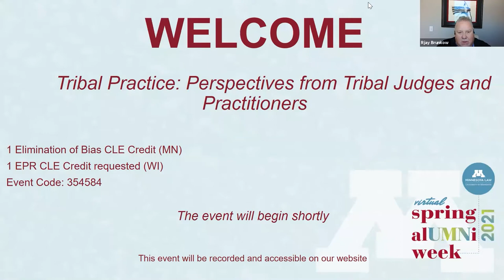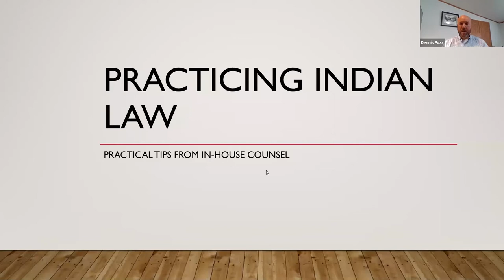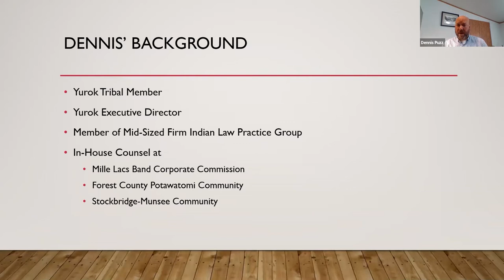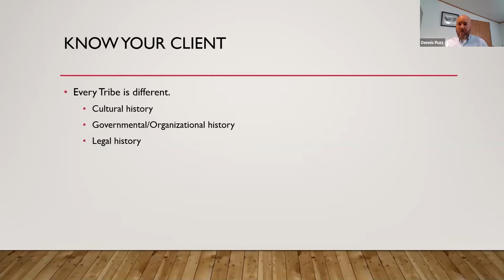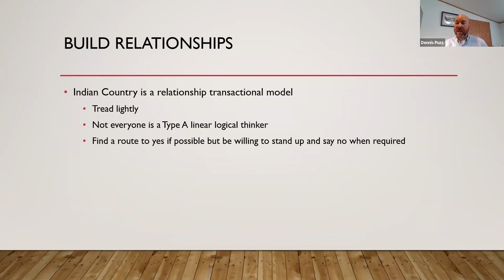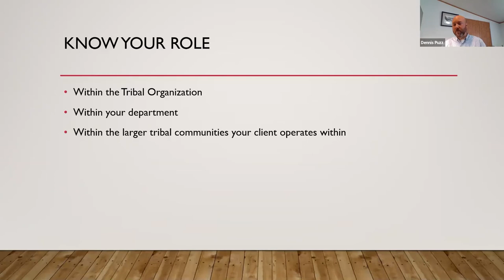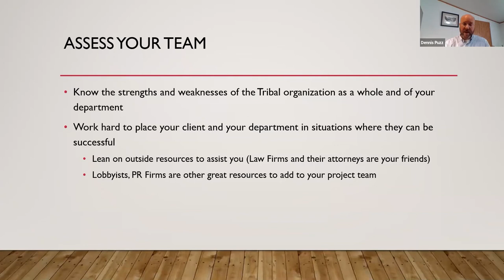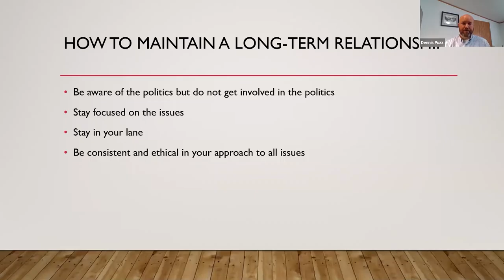Tribal Practice: Perspectives from Tribal Judges and Practitioners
Four Minnesota Law alumni provide an inside look, from multiple perspectives, on practicing law in Indian country. Featured speakers: Rjay Brunkow ’04, Chief Executive Officer, Indian Land Capital Company; Sara Van Norman ’04, Founder, Van Norman Law, PLLC; Vanya Hogen ’93, Member, Hogen Adams; and Dennis Puzz ’04, General Counsel, Stockbridge-Munsee Community